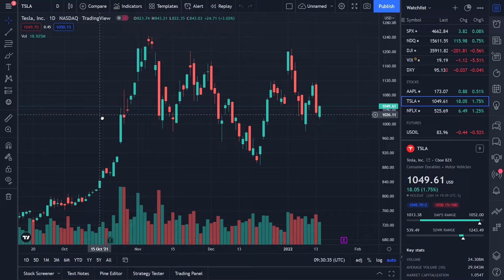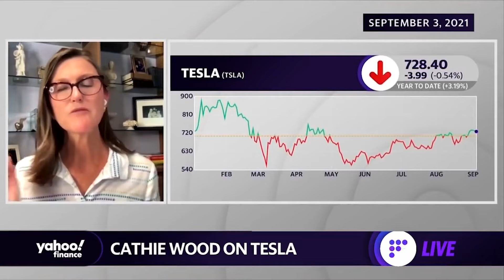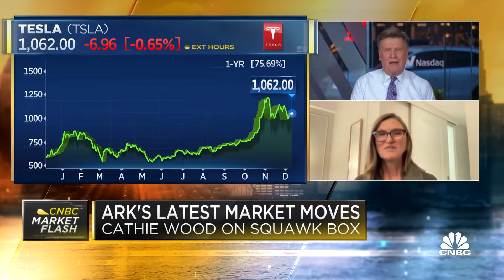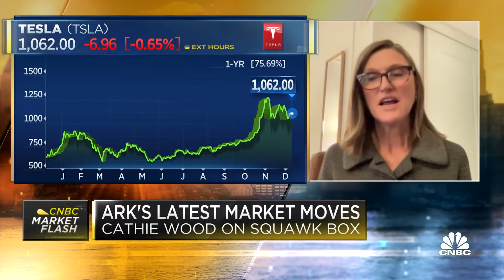Why Tesla Stock (TSLA) Will Go 2X In The UPCOMING Year!